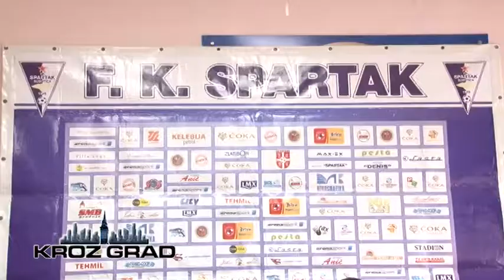U subotu Spartak u Kragujevcu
U okviru 16. Kola Jelen Super lige Fudbalski klub Spartak gostuje ekipi Radničkog iz Kragujevca. Iako je u prethodnom periodu imala problema sa igračkim kadrom gde je došlo do određenih izmena, ekipa iz Subotice je fizički spremna za početak drugog dela prvenstva. Jesenas je napravljena bodovna zaliha za koju se rukovodstvo Spartaka nada da će biti vetar u leđa igračima tokom ove polusezone. Opstanak u trenutnom rangu takmičenja je cilj Spartaka, a od prvog susreta, koji je zakazan za subotu u sa početkom u 13 časova i 30 minuta na stadionu Čika Dača, očekuju da se vrate kući sa bodovima.

U drugom delu prvenstva redove Fudbalskog kluba Spartak pojačaće tri igrača. Pristupnicu klubu iz Subotice potpisali je Slobodan Jakovljević koji je došao iz Radnika Surdulica, Željko Žerađanin,  igrač koji je prošao zvezdinu školu fudbala i bio ustupljen fudbalskom klubu iz Rakovice kao i reprezentativac mlađih selekcija Kazahstana, Maksim Fedin.